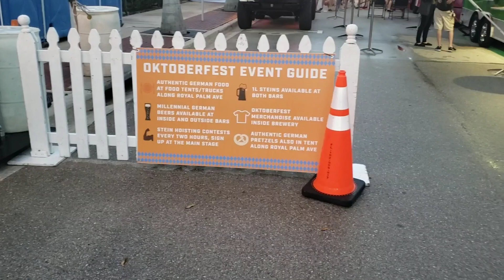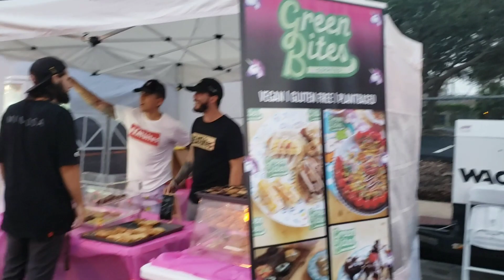Oktoberfest Fort Myers